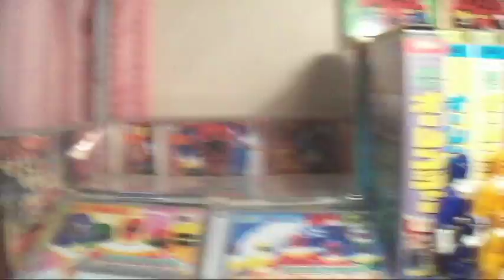【เหินฟ้า รีวิวครัชเกียร์】Reriew CRUSHGEAR TURBO : ไดโนสปาตัล DINO SPATRAN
Reriew CRUSHGEAR TURBO Ep.7 : ไดโนสปาตัล DINO SPATRAN